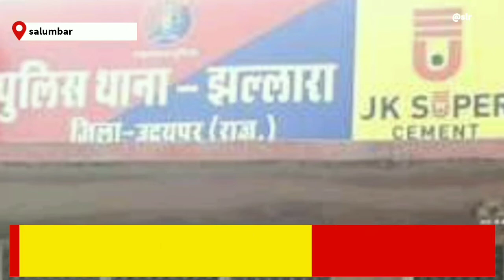टॉप 10 व 8 साल से फरार गोवंश अधिनियम में स्थाई वारंटी मंदसौर एम.पी.से गिरफ्तार